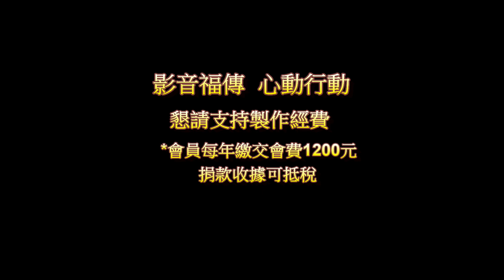2019/06/09(日)聖神降臨節主日---福音與講道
台北聖家堂11:00彌撒
"聖神，請祢降臨，
    充滿祢的信徒的心；
    在他們心中，燃起
    祢的愛火。"
主 禮：裴育聖神父
長 度：19分04秒
錄 製；天主教之聲傳播協會